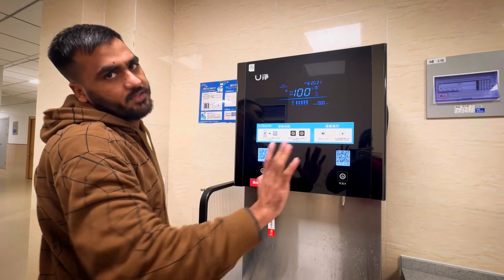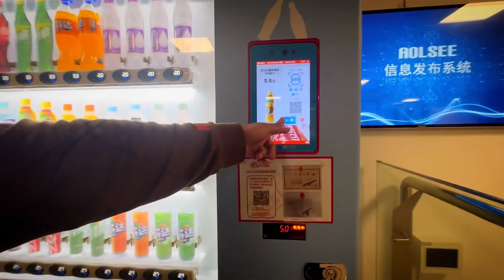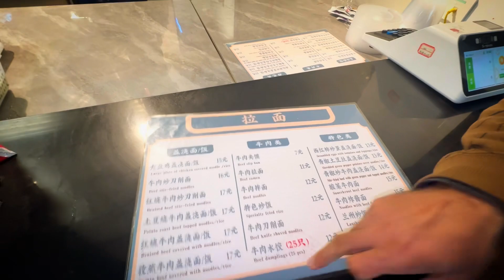Tour of Canteen of Hohai University | Life in China❤️🇨🇳